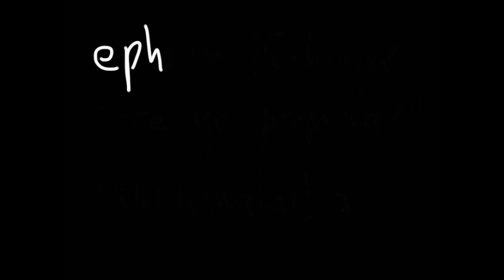Who's Ephrem Luechinger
Video Teaser for Ephrem Lüchingers Album: "Are you prepared?"
Piano&Electronics: Ephrem Lüchinger
Trombone&Glockenspiel: Michael Flury
Video Editing& Animations: Ephrem Lüchinger